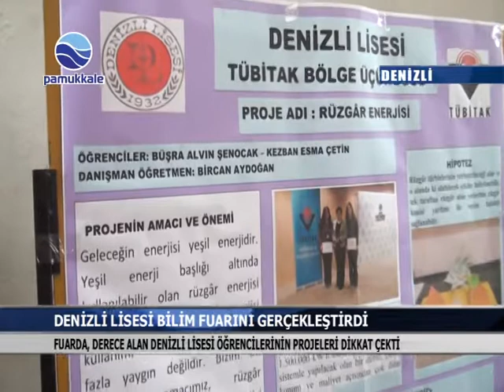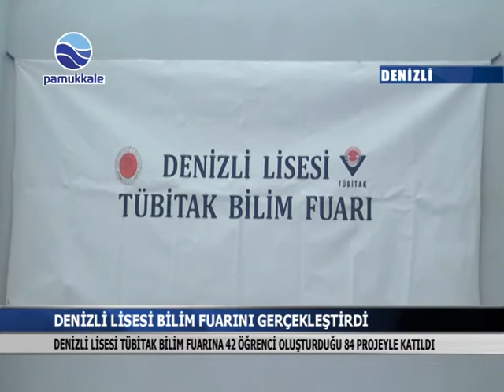DENİZLİ LİSESİ BİLİM FUARINI GERÇEKLEŞTİRDİ.